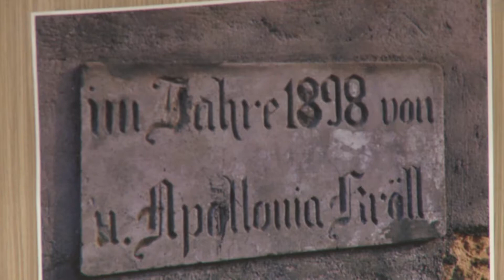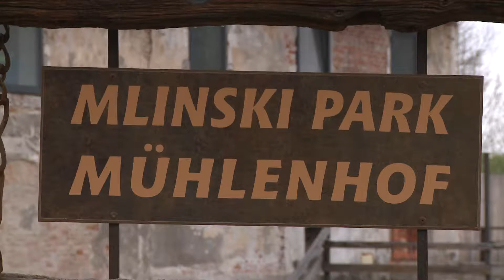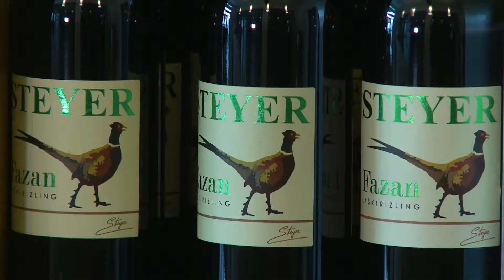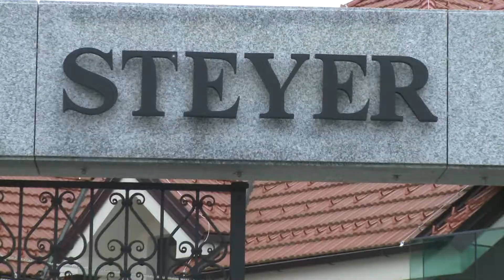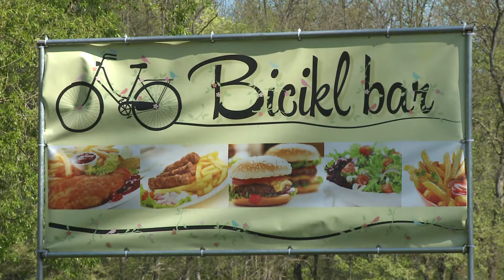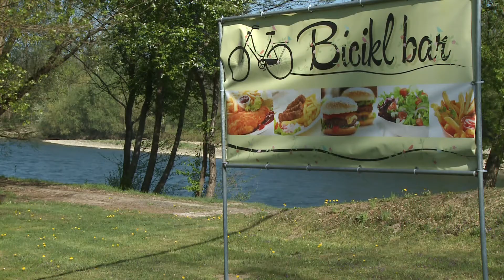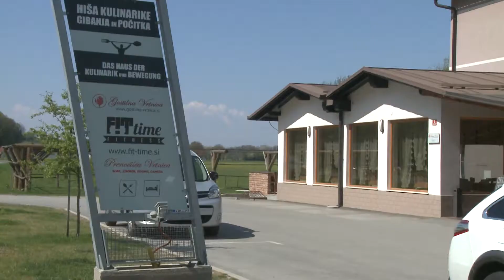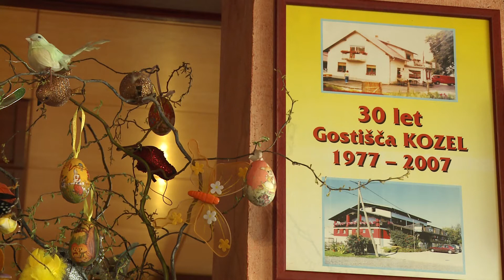Turistični AS-i - Apače, 9. oddaja